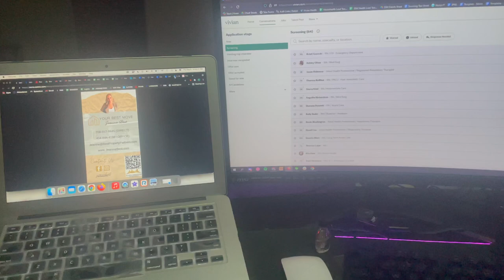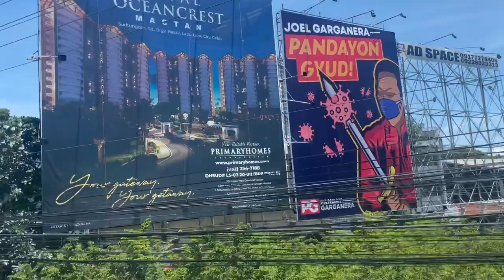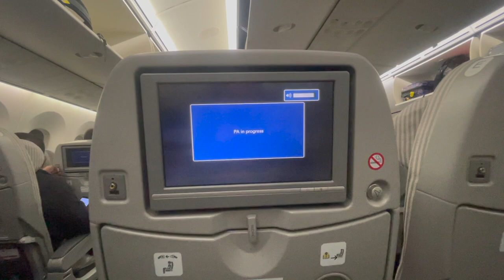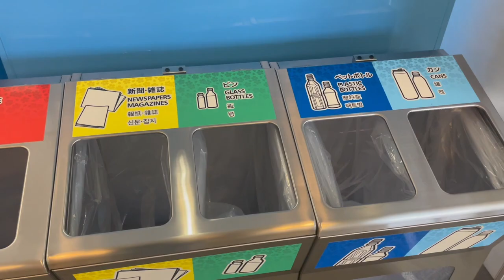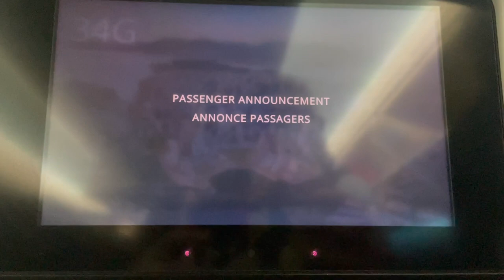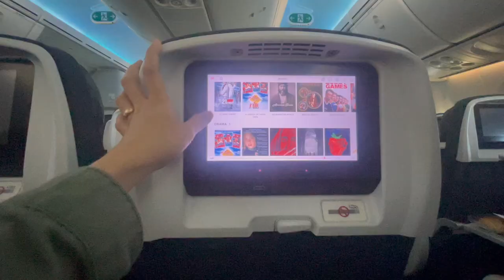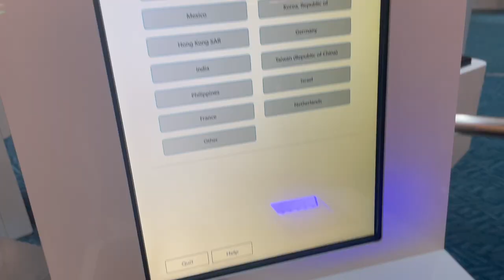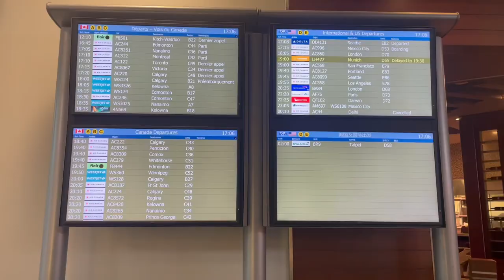Cebu, Philippines to Canada | FLYING ALONE = 40 + hours, immigration questions, requirements, etc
Special thanks to 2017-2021 Canada Spousal, Common Law and Conjugal Sponsorship Facebook group for the guidance.